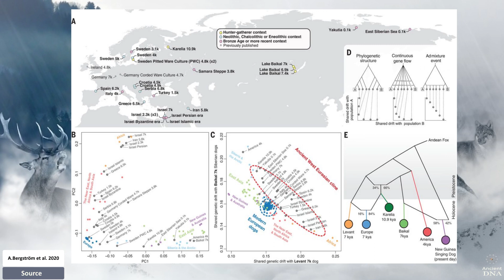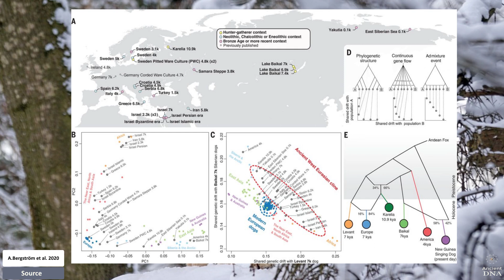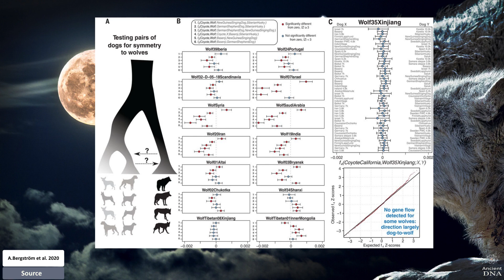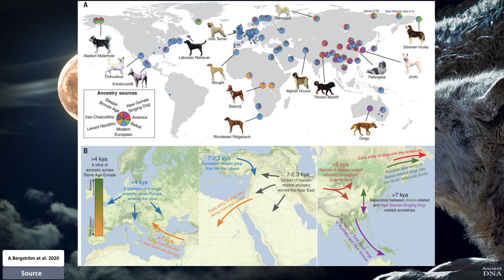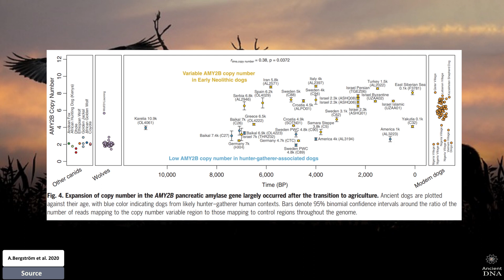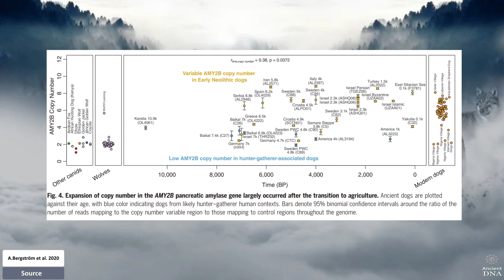Origins of prehistoric dogs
Wolves were the first animal with which humans formed a mutualistic relationship, eventually giving rise to dogs. Although there is little consensus regarding when, where , and how many times domestication took place, the archaeological record  attests to a long-term and close relationship with humans. The paper Origins and genetic legacy of prehistoric dogs in Science studies this.

Origins and genetic legacy of prehistoric dogs Bergström, A et. al. 2020 Science
doi:10.1126/science.aba9572